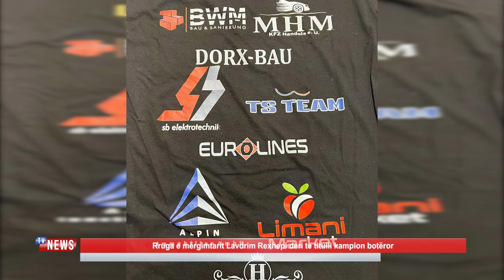Rruga e mërgimtarit Lavdrim Rexhepi deri te titulli kampion botëror